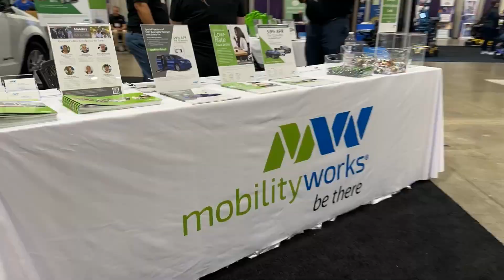Shauna Rae Goes to Ability Expo: Chicago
This early June, Mark and I were invited to join Mobility Works at the Ability Expo in Chicago. We had such an amazing time meeting so many new people and learning so much more about the disability community. We got to see the difference we made by sharing the experience in New Jersey. Mark and I are incredibly grateful for this experience. There is a difference being made and I am entirely grateful to everyone of you! I implore others, whether apart of the community or not, should check these expos out! Hoping to be at future ones...maybe we'll see each other at one!

Dwarfism and Disability Awareness are important. Everyone deserves equality and the same opportunities as anyone else no matter their differences. Disability and Dwarfism Awareness are important for everyone. Everyone deserves equality and the same opportunities no matter their differences. Everyone should educate themselves on the types of people that exist around you.

All videos on Shauna Rae: Unfiltered are intended for general education and demonstration purposes only. The content is not intended to diagnose and/or to treat any psychological or physical health condition, and nothing within the content should be misinterpreted in such a way. The content on this channel, should never be used to self-diagnose and/or self-treat any mental health, medical, or physical condition.